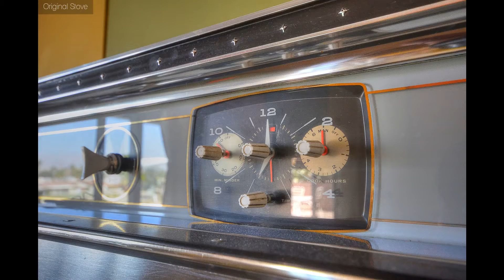43260 Illinois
43260 Illinois Ave, Palm Desert CA 92211, USA

The HAPPY house is what they call this 2 bedroom 2 bath Palm Desert cc club home with private pool. This home sits on the golf course on an elevated lot and looks out over a stunning double fairway view. This 1962 charmer still had all its original decor right down to the yellow dishes,orange cups,orange towels. The pool still has its 60's hard plastic pool umbrella that sits in the build in table in the shallow end of the pool. If you are looking for desert 60's charm this is it. This home is close to the golf club and close to lots of places to shop and eat. Please call me to see this wonderful Happy Home.